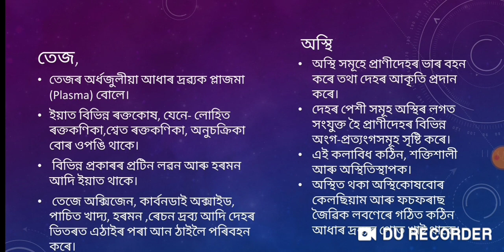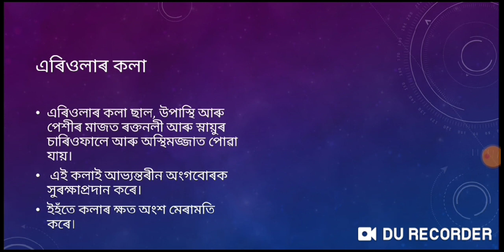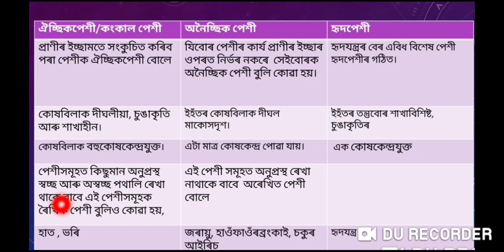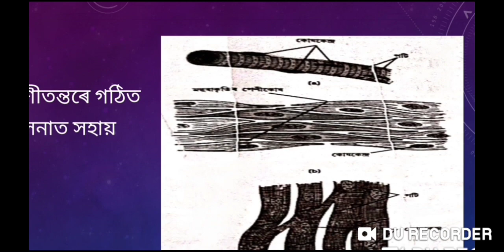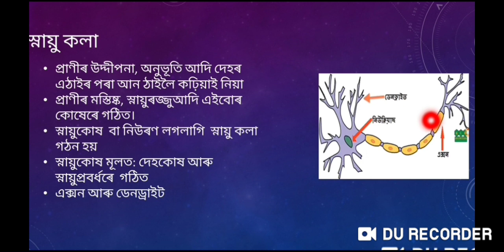প্ৰাণী কলা, নৱম শ্ৰেণী (class 9, science, tissue) Assamese medium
class _9_science_in_assamese_medium